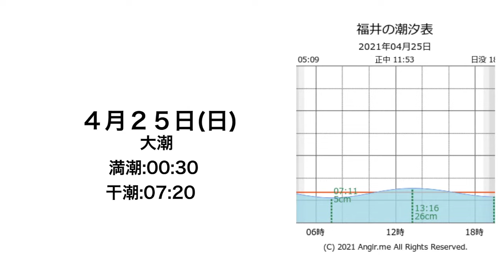【海上釣堀レインボー】シラサでヒラマサを喰わす！新しい試みポチアイ導入 /海上釣堀フィシングレインボー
新しい取り組みでポチアイカメラを考えました。
【海上釣堀 フィシングレインボー】シラサでヒラマサを喰わす！
福井県のフィシングレインボーに初釣行。

今はシラサでヒラマサ等がよく当たるとの事でシラサを購入するつもりが、シラサエビ不漁で品切れ続出。
レインボーさんには活けアジしかないし、近場には釣具屋も無いみたいなので、金魚屋さんにて何とか購入。
最後にブリを手で引き上げるカッコ悪さが出ましたが…何とか踏ん張りました。
また、新しい試みでポチアイを導入。

釣果報告
鯛２匹
サーモン１匹ヒラマサ１匹